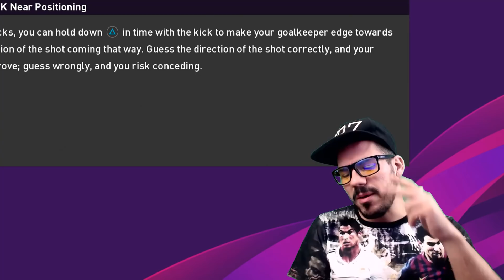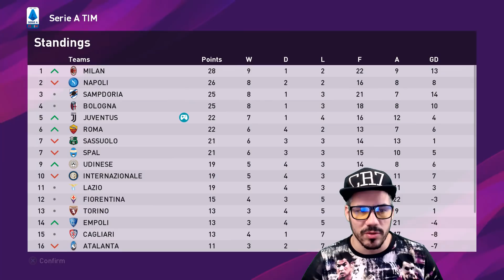ФАНАТИКА ГИ УТЕПАААА !!! #50 / СУПЕР ДЕРБИТА / Моля последвайте моят Туич в описанито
ЧАКАМ ВИИИИ !!! : )))